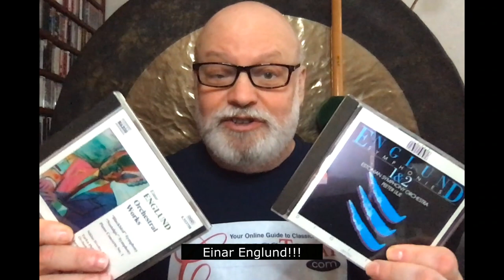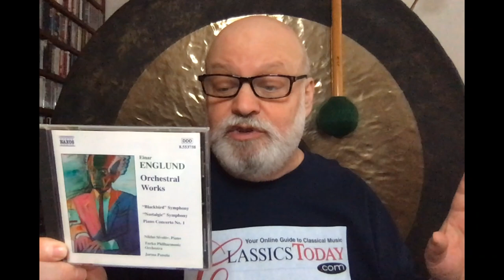Review: The Strikingly Bold Music of Einar Englund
One of the great 20th century symphonists, Finnish composer Einar Englund's works have been very well surveyed by Ondine and Naxos, and if you love first-class contemporary orchestral music somewhat along the lines of Bartók and Shostakovich, then you owe it to yourself to hear Englund.
Musical Excerpts:
Naxos 8.553758 (Symphonies Nos. 2 and 4; Piano Concerto No, 1)
Ondine: ODE 961-2 (The Great Wall of China--Incidental Music)